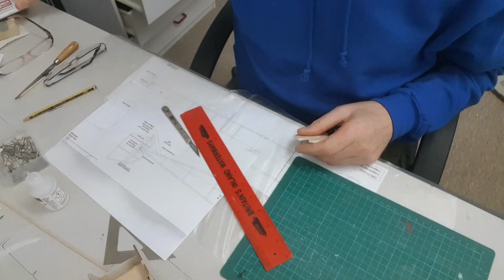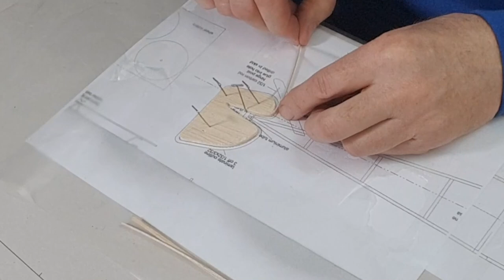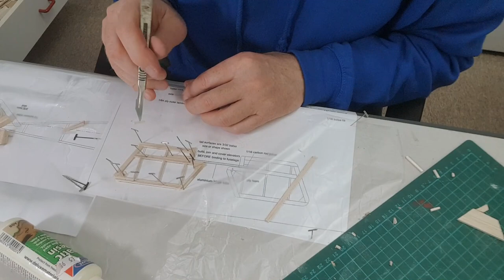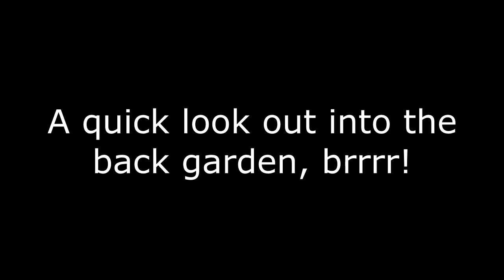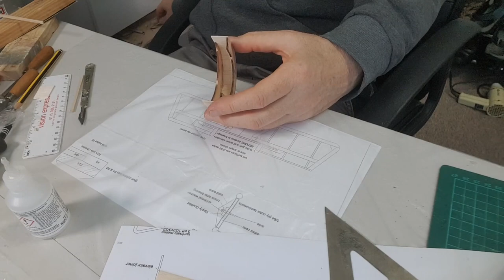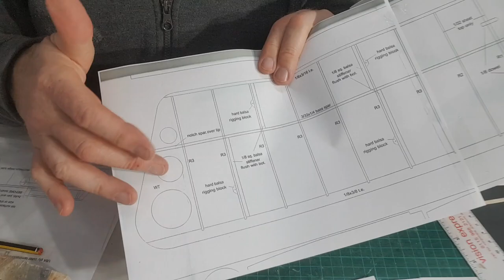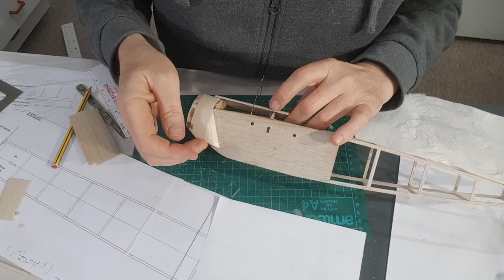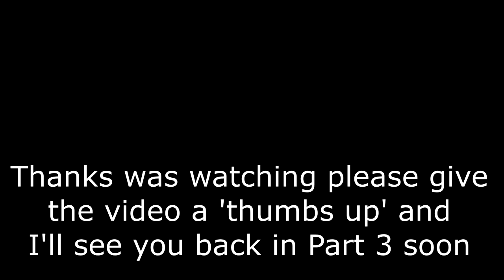Pfalz WW1 Fighter Build and Fly Part 2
Part 2 of my WW1 fighter plane build sees the tail feathers constructed and the motor, cowl and top decking fitted. The model is marketed by Sarik in the UK and their website can be found
Short Cuts:
0:00 Start
1:12 Laminating the Rudder
3:40 Building tailplane and all-moving elevator
8:12 Cowl construction